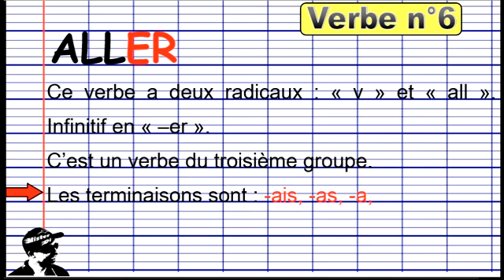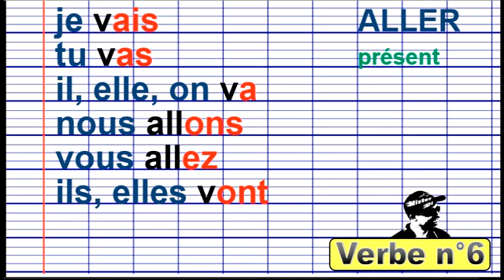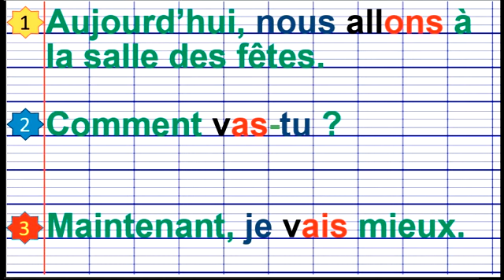Conjuguer le verbe "aller" au présent 2019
Dans cette vidéo, vous allez apprendre à conjuguer au présent un des 12 verbes actuellement au programme du CE2. Une vidéo destinée à des élèves, leurs professeurs ou leurs parents, à diffuser en classe ou à regarder chez soi pour mieux comprendre la conjugaison. Retrouvez toutes les vidéos et tous les cours de MISTERDI sur la chaîne Youtube de JLD Misterdi
Musique d'accompagnement composée par JLD Misterdi.